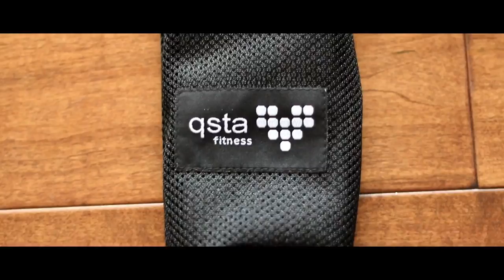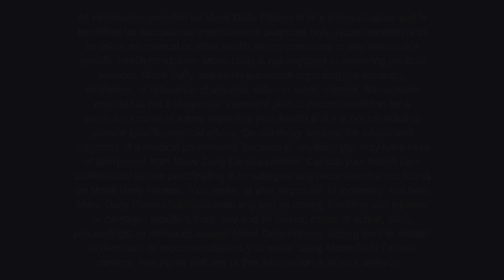No Slip MINI RESISTANCE BAND Review and Glute Workout!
I'm so excited to share with you this new mini band, or mini loop, that doesn't slip up your legs or roll on you in the middle of an exercise! This wide mini resistance band is fantastic as it doesn't curl or flip at all.

This fabric band is soft with a gentle rubber adhesive on the inside to prevent it from going anywhere during your exercises. This one was HARD though! I ordered the small one (greater tension) and should have ordered the larger one as well because I couldn't manage any upper body exercises with this. I will keep my other mini bands for that!

I am recommending this product as it was super easy to use and gave me an intense glute burn I felt for days!

Format: 30 seconds work/15 seconds rest
3 circuits -3 rounds of each
Warm up on your own/Stretch at the end.
You will need: A heavy strength mini band, a variety of dumbbells

Workout:
Goblet squat to overhead press (band above knees)
Front walk with Valley press (band above knee)
Reverse lunges with lateral raise (band above knee)
x3

Elevated frog pulse with overhead tricep extension (above knee)
Plank jack with shoulder taps (around shins)
Plie squat with upright row (above knee)
x3

Single side squat position hip extension (above knee)
Seated hip abduction with chest flye squeeze (above knee)
In-n-out squat jumps (below knee)
x3

FOLLOW ALONG!